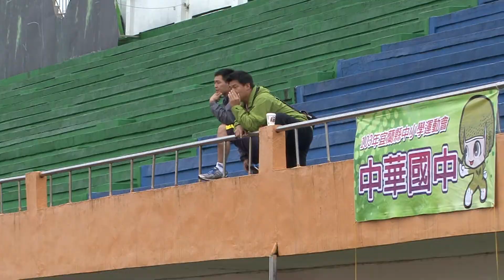高男高女5000公尺決賽-103年宜蘭縣中小學運動會